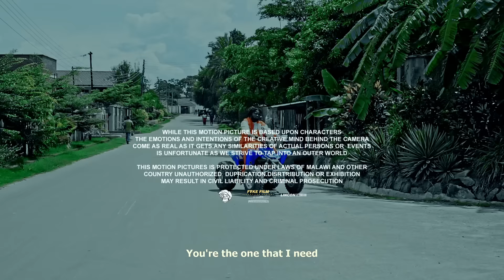Tsar Leo Feat Charisma_Want and See(video Directed by Lincon)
Song by Tsar Leo & Charisma
shot by Lincon
D.O.P : Jemaso